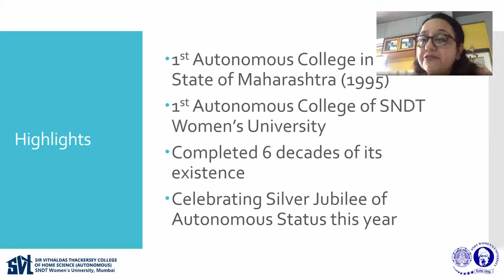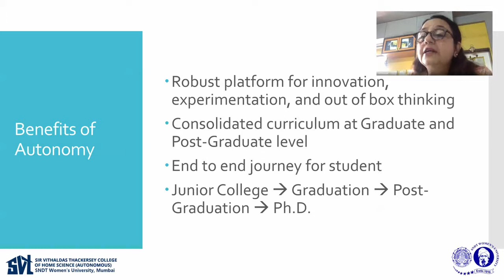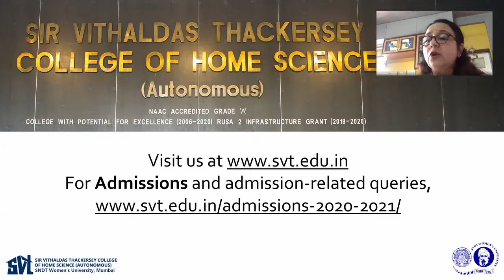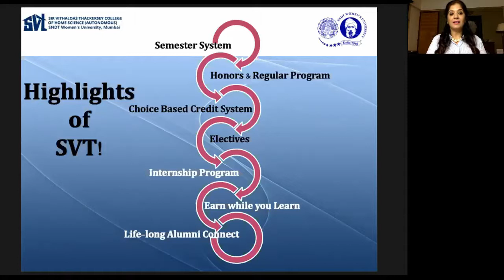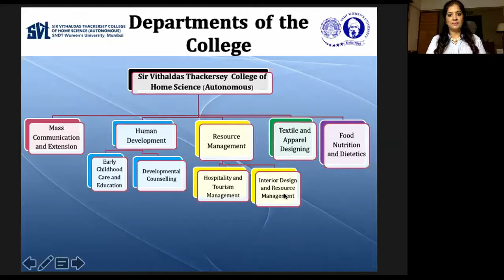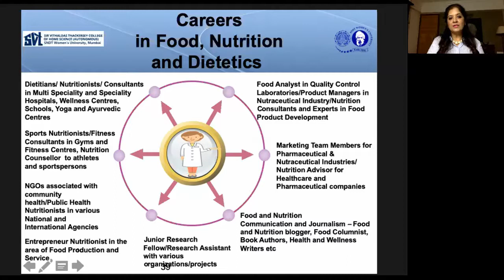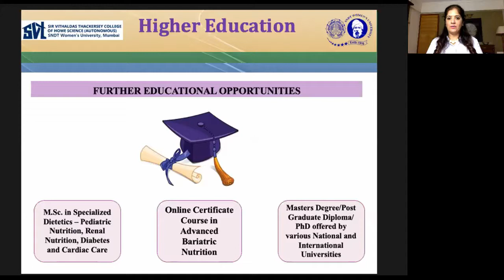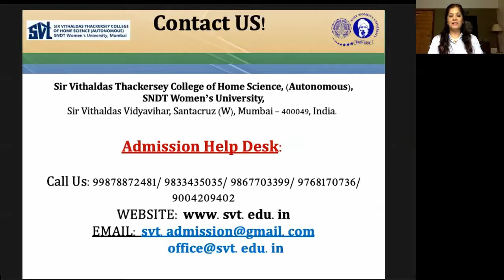An Introduction to Food, Nutrition and Dietetics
In this video, find out more about the Department of Food, Nutrition and Dietetics at the Sir Vithaldas Thackersey College Of Home Science, Juhu, Mumbai.

Program : B.Sc. Food, Nutrition and Dietetics
The Degree program in Food, Nutrition and Dietetics provides in-depth insight into the science of nutrition, healthy diet planning across a human’s life cycle. This professional program aims at clinical treatment of diseases by dietary intervention and related biological science to improve health in the community. Various courses offered by the department provide deeper understanding of various metabolic pathways, role of macro and micro nutrients in biological, chemical and regulatory mechanisms in the body. On the job training helps in understanding the connection between nutrition, fitness/athletic performance and allied health sciences.

Eligibility : HSc in Home Science/Science with Chemistry & Biology.